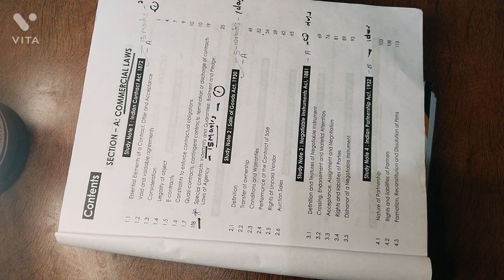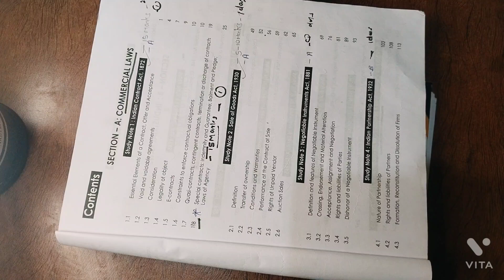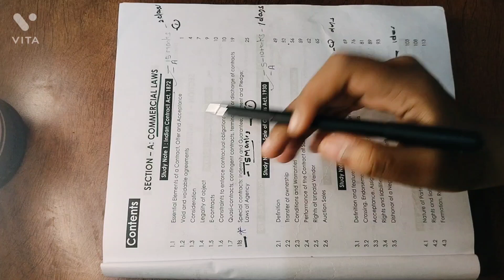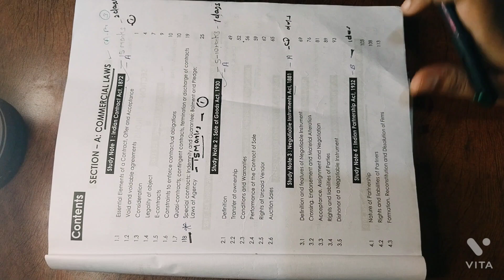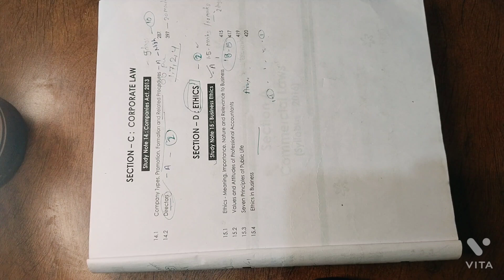HOW TO PREPARE LAW & ETHICS IN 60 DAYS WITH 2X REVISION | 60 DAYS STUDY PLAN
CMA Intermediate,
CMA Articleship,
CMA Articleship के लिए कैसे Apply करे,
where to apply CMA articalship,
where to apply CA articalship,
how to apply articalship,
best way to apply articalship,
मैंने कैसे apply किया था Articalship के लिए,
cma Intermediate course,
cma Intermediate exam,
which is better cma India vs cma USA,
cma Intermediate classes,
cma inter free class,
cma inter,
cma Intermediate best teacher,
cma inter best YouTube channel,
cma inter marathon lecture,
cma inter study plan,
how many time study in a day,
study vlog,
cma inter study vlog,
aspirants vlog,
cma vlog,
cma students daily life,